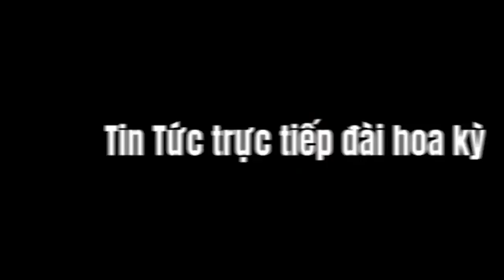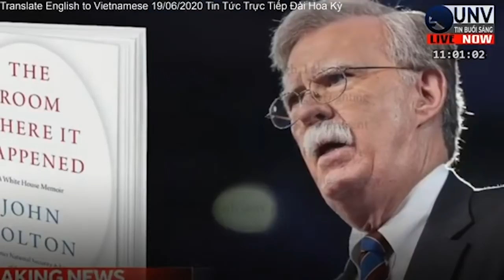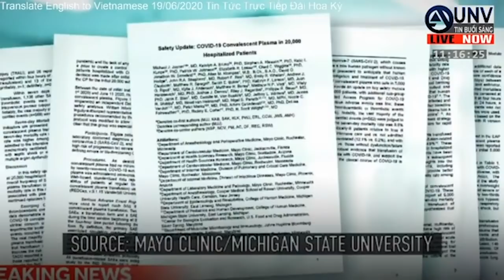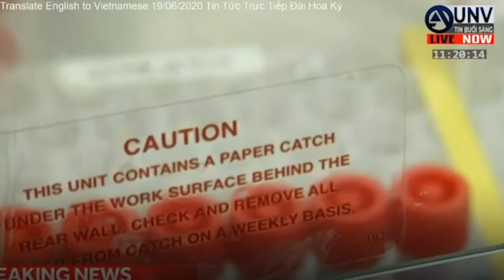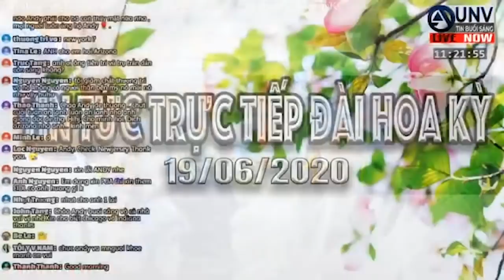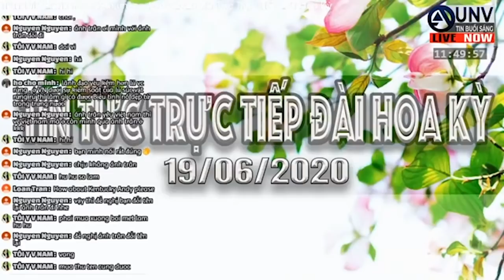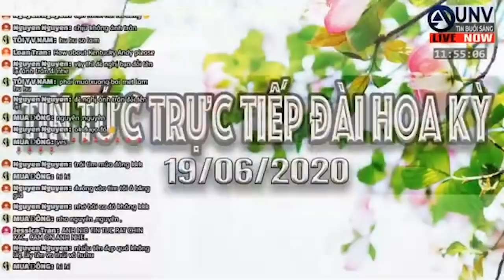Tin tức trực tiếp buổi sáng ở mỹ 19/6/2020 | NGÀY LỄ KỶ NIỆM CHẤM DỨT CHẾ ĐỘ NÔ LỆ【A1470】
Xem tường thuật trực tiếp khi người biểu tình tập trung tại các địa điểm khác nhau trên cả nước để kỷ niệm ngày Juneteenth tháng 6 ngày 19.  ngày lễ kỷ niệm chấm dứt chế độ nô lệ ở Hoa Kỳ.  Coronavirus tăng đột biến ở Oklahoma trước cuộc biểu tình của Tổng thống Trump.  Tin Tức Trực Tiếp Đài Hoa Kỳ